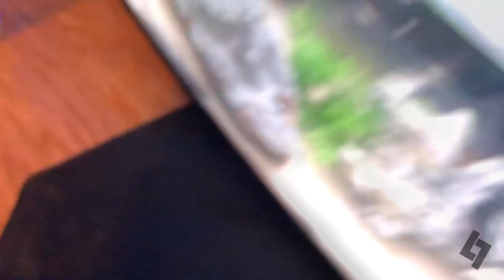VLOG #4: FEEDING MY PIRANHA SOME GUPPIES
BRO JUST LIKE IF YOU ENJOY

STAY LOWKEY STAY SAFE STAY SAVAGE
-LowkeyLegend